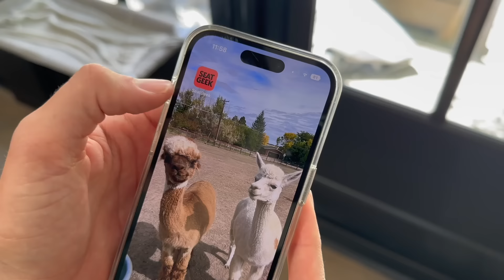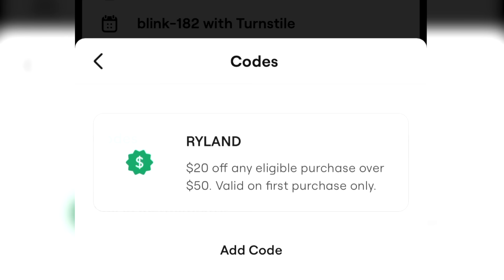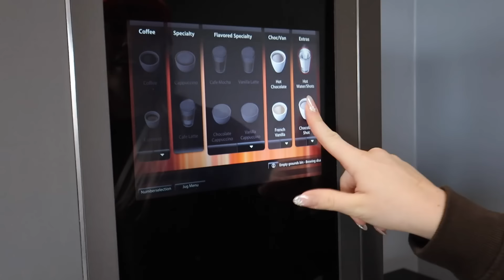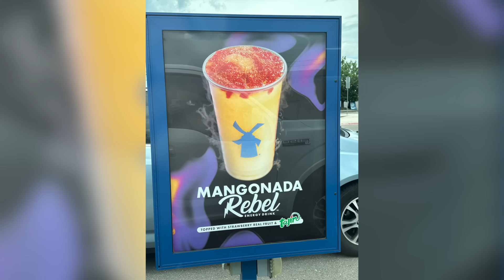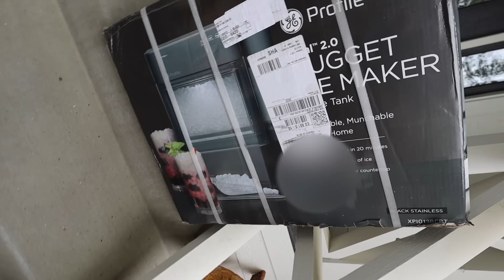Our Life Is Changing!… Moving Back To Colorado!